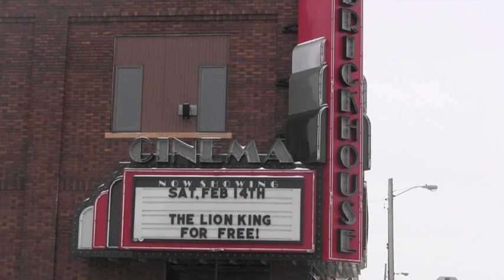Foley Hopes To Address Several Issues Downtown [VIDEO]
Foley officials are trying to eliminate several problems concerning the downtown area.